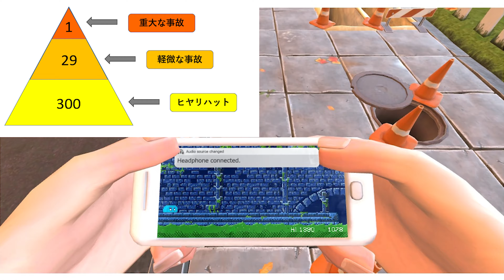歩きスマホの危険性【教育 フリーゲーム】/トニーとジャイ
歩きスマホがどれだけ危ないかシミュレーターします。
実際にやってみると危機回避能力が低下することがわかります。